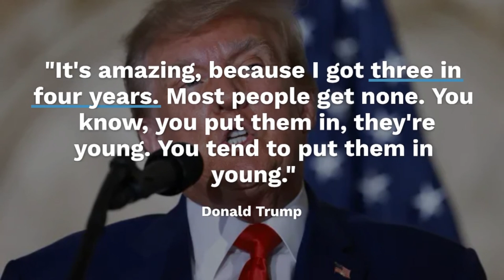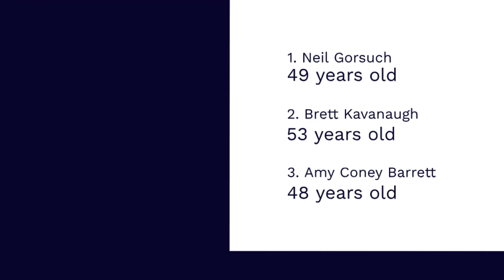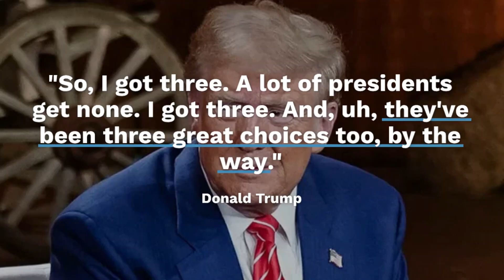Trump Criticizes Appointing Older Judges Despite His Own Advanced Age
In this video, former President Donald Trump comments on appointing judges to the Supreme Court, stating that “only stupid people put old” individuals in these positions. His remarks come as Trump, now 78 years old, campaigns for a return to the White House in the 2024 election. The video highlights Trump’s reflections on appointing three justices during his presidency and their impact on major rulings, such as the overturning of Roe v. Wade. It also touches on growing concerns about Trump’s age and mental fitness to serve effectively if elected to another term.